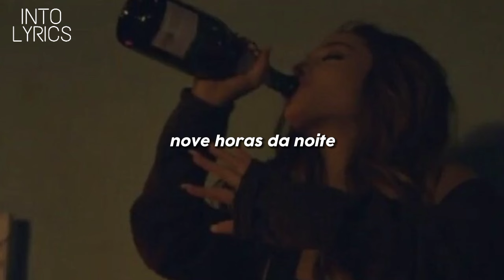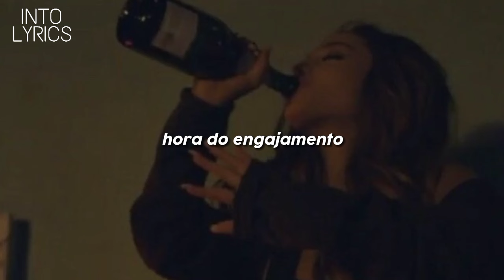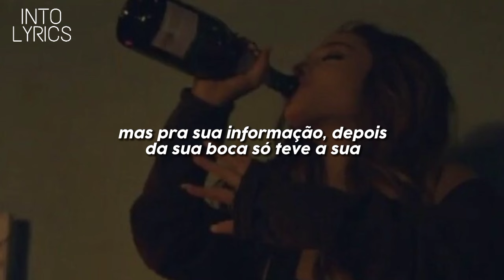Matheus e Kauan part. Luísa Sonza - Não Sirvo (Ao Vivo) [Letra/Legendado]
— PESQUISAS —

Matheus e Kauan part. Luísa Sonza - Não Sirvo (Ao Vivo) [Letra]
Matheus e Kauan part. Luísa Sonza - Não Sirvo (Ao Vivo) [Legenda]
Matheus e Kauan part. Luísa Sonza - Não Sirvo (Ao Vivo) [Legendado]

🔗 O Canal Into Lyrics têm o objetivo de trazer letras e traduções de músicas.

🚫 DIREITOS AUTORAIS 🚫
Matheus, Kauan, Luísa Sonza e aos demais responsáveis por essa obra.

— PROCURAR —

luisa sonza e matheus e kauan, não sirvo letra, luisa sonza não sirvo, luisa sonza, matheus e kauan, letra, pop, funk, legenda de música, legendado, letra, lyrics, música, música 2023

— TAGS —